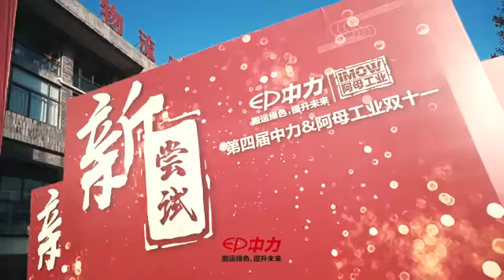El 4to evento 11.11 estableció un nuevo récord de ventas: más de 30000 camioneros por día-EP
(Ep Equipment: conhecida por seus caminhões de íons de lítio desde 2012 com BMS e CAN System, é um fabricante que começa no ano de 1993 de Empilhadeira, empilhadeira, selecionadora de pedidos, paleteira e outros caminhões de logística e armazém, empresa proprietária nos EUA , Europa, Tailândia)